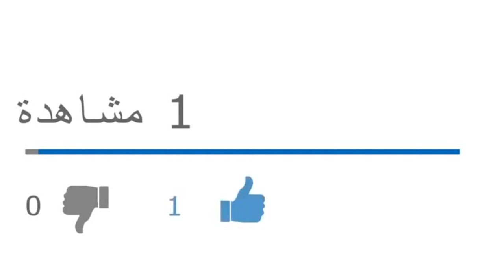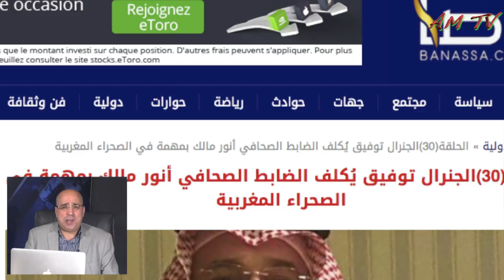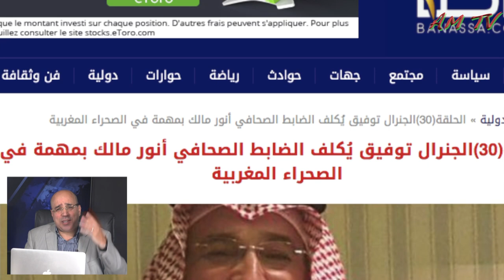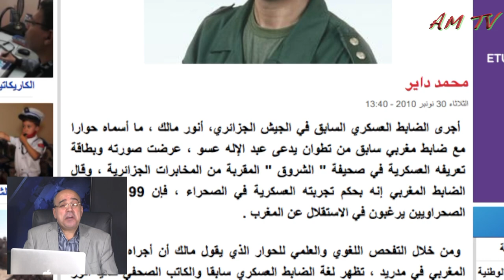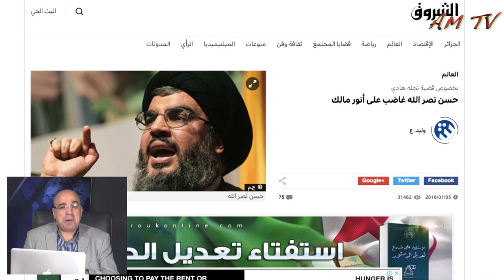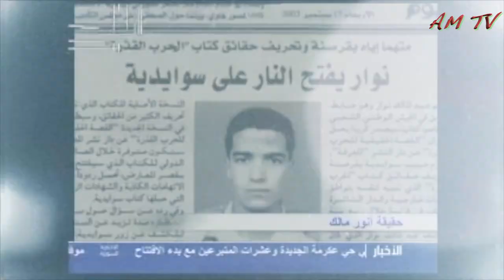هكذا رد أنور مالك على المتحاملين عليه في وسائل الإعلام المختلفة